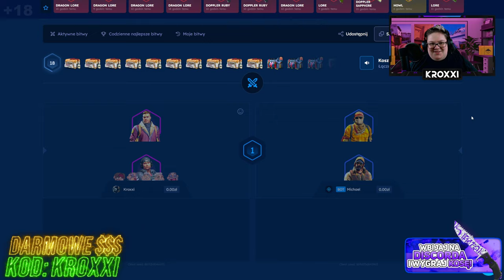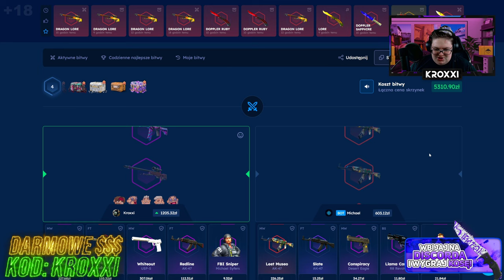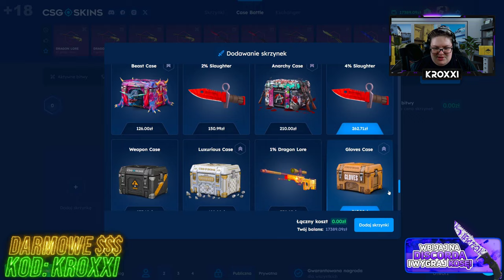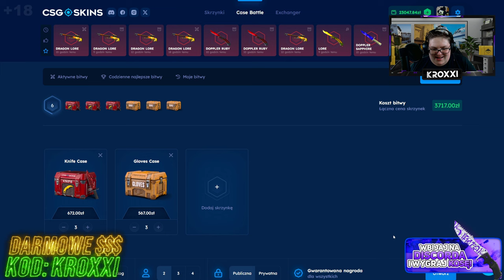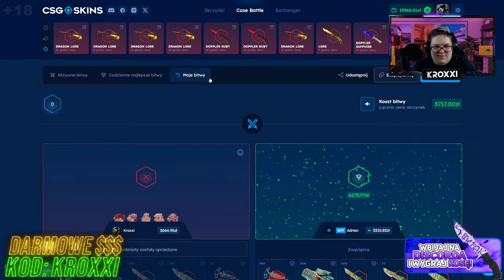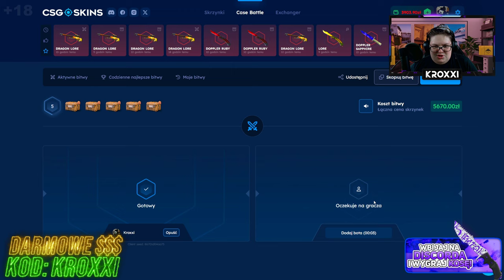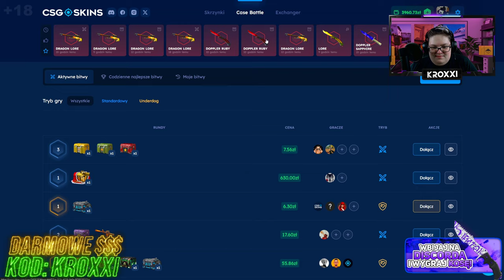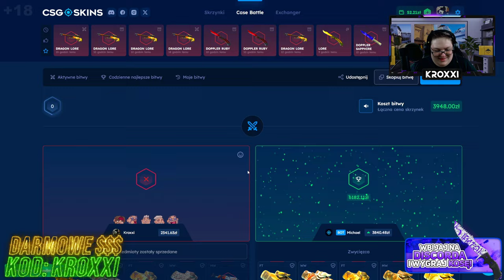😱ZBUGOWANA SKRZYNKA WRÓCIŁA!🔥 | CSGOSKINS💸